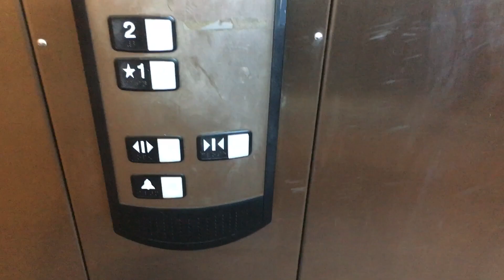2nd Schindler HT 330A Scenic Elevator at Crabtree Valley Mall Green Deck Raleigh, NC